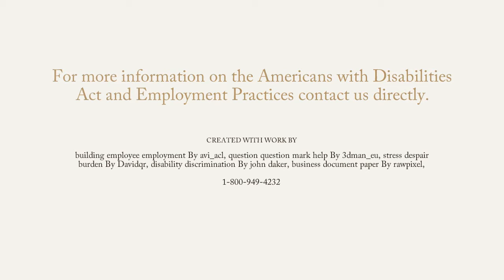Do I have to provide a reasonable accommodation to an employee?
Common questions about employment practices and the Americans with Disabilities Act (ADA). Do I have to provide the exact accommodation that an employee with a disability requests, regardless of cost or how it might affect my business?